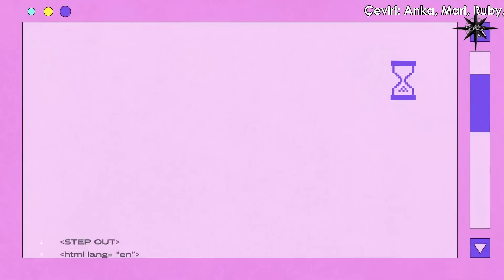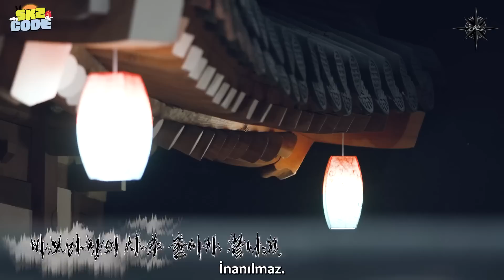Türkçe Altyazılı | [SKZ-CODE] 28. Bölüm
[SKZ-CODE] 28. Bölümü sizler için çevirdik, iyi seyirler!